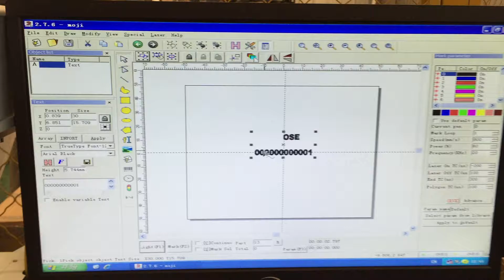fiber laser marker for ABS/plastic parts marking